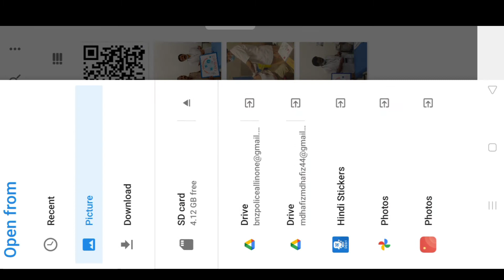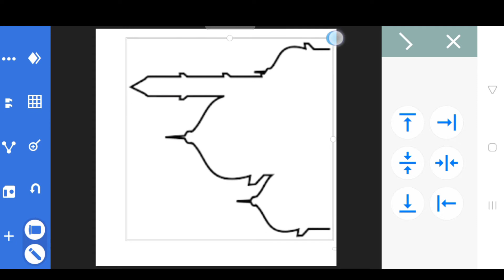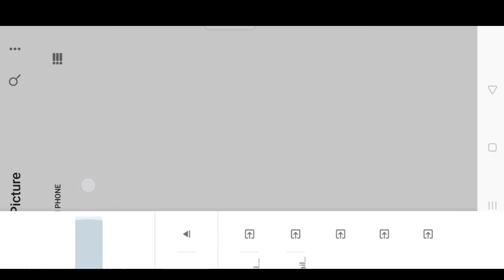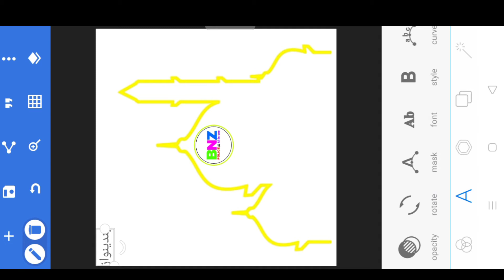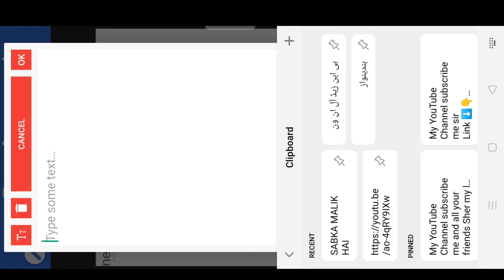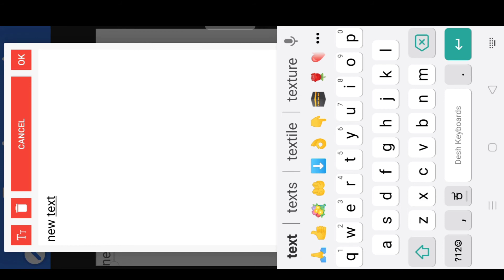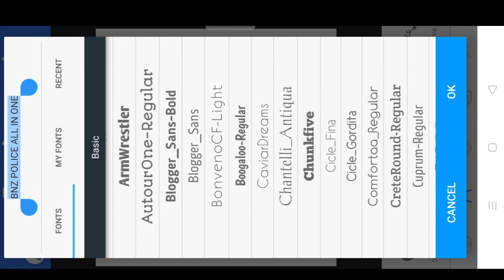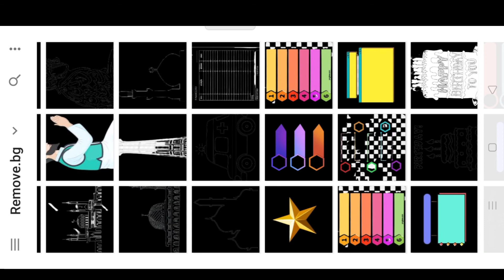YouTube Channel KA LOGO KAISE EDITING KARE HOW to YOUTUBE CHANNEL LOGO editing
YouTube Channel KA LOGO KAISE EDITING KARE
HOW to YOUTUBE CHANNEL LOGO editing

यूट्यूब चैनल का लोगो कैसे बनाएं